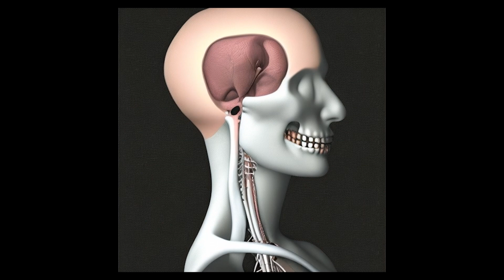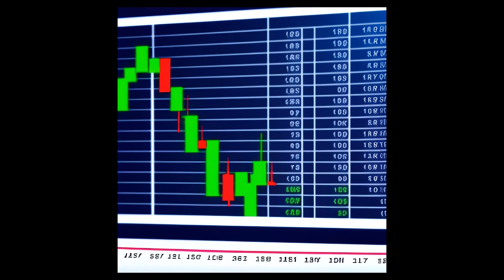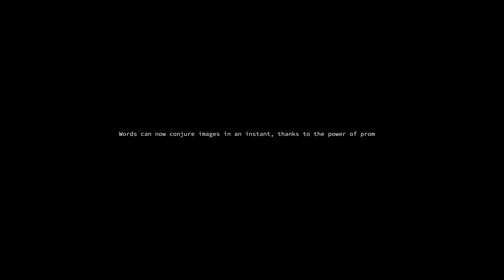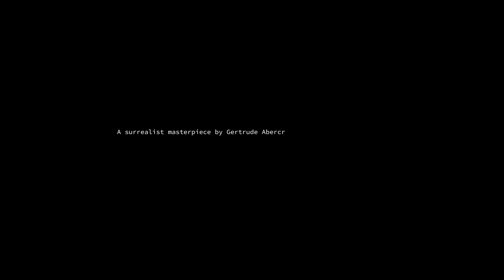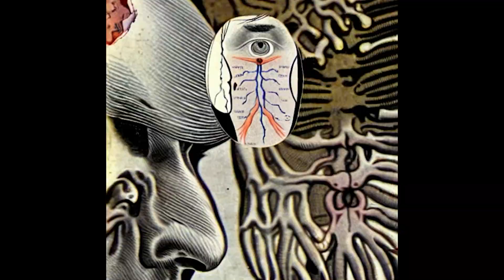Aphantasia (2023) - Complete shortfilm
"Aphantasia" is a short film that reflects on memory and imagination in contemporary times. Faced with the development of new machines capable of creating images outside the human mind, are we on the verge of the beginning of a collective imagination or the permanent atrophy of imagination?

Director and Screenplay: Anna Giralt Gris and Jorge Caballero.
Production: Artefacto
Duration: 10 min.
Year: 2023.
Sónar +D

Aphantasia es un cortometraje que reflexiona sobre la memoria y la imaginación en la contemporaneidad. Ante el desarrollo de las nuevas máquinas para crear imágenes fuera de la mente humana, ¿estamos frente al comienzo de una imaginación colectiva o ante la atrofia permanente de la imaginación?

Dirección y guión:  Anna Giralt Gris y Jorge Caballero.
Producción: Artefacto
Duración: 10 min.
Año: 2023.
Sónar +D